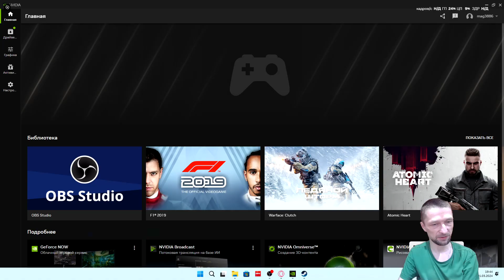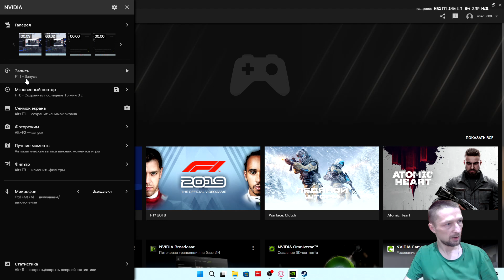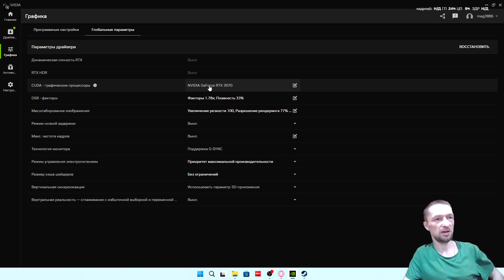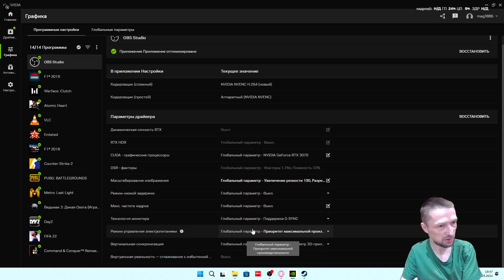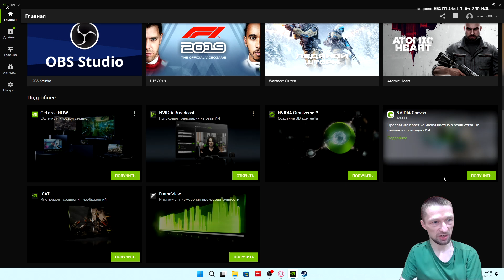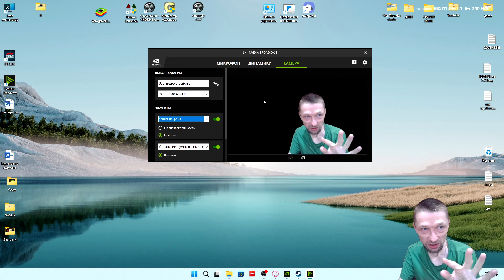НОВИНКА от NVIDIA. Плюсы и минусы NVIDIA App